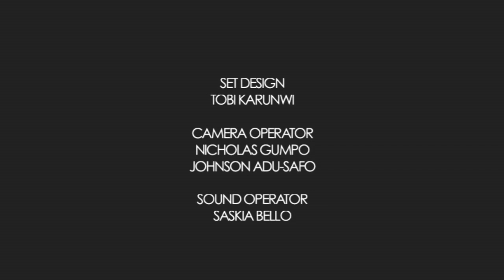Open Heavens Reflections 2013 November 28 - Growing By The Spirit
Reflections by Pastor Bomi Adekola , Pastor of RCCG, Christ's Love Assembly, Didcot, UK from the Open Heavens Devotional written by Pastor E. A. Adeboye, General Overseer of the Redeemed Christian Church of God.